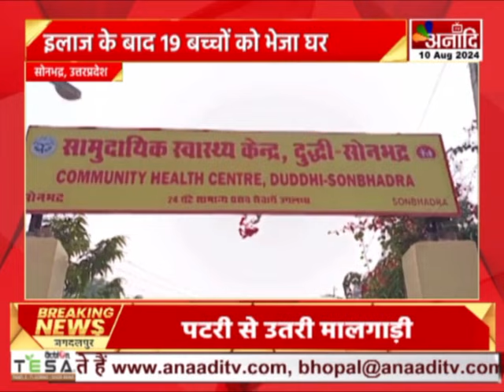Sonbhadra : एल्बेंडाजोल की गोली खाने से बच्चे बीमार,22 को दुद्धी सीएचसी में कराया भर्ती || Anaadi Tv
सोनभद्र के एक मदरसे में एल्बेंडाजोल की गोली खाने से 22 बच्चों तबीयत खराब हो गई...जिन्हें इलाज के दुद्धी सीएचसी में भर्ती कराया गया...जहां से 19 बच्चों को इलाज के बार घर भेज दिया है...वहीं तीन बच्चों का अभी भी इलाज जारी है... वही डॉ.

AIRTEL - 379